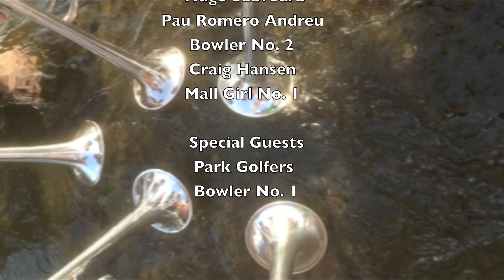2015 Pacific Music Festival Fanfare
2015 Pacific Music Festival Fanfare
Sapporo, Japan

Trumpets:
Joe Brown
Brad Hogarth
Mark J Inouye
Tetsuya Lawson
Joaquin Eustachio Romano